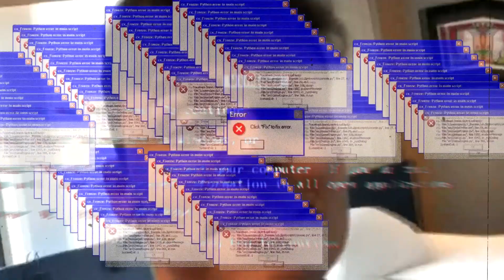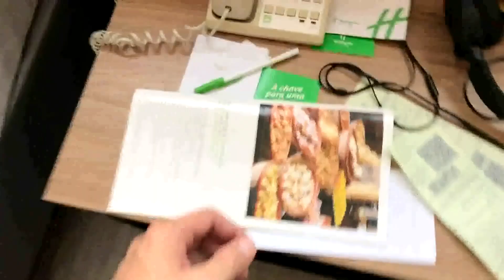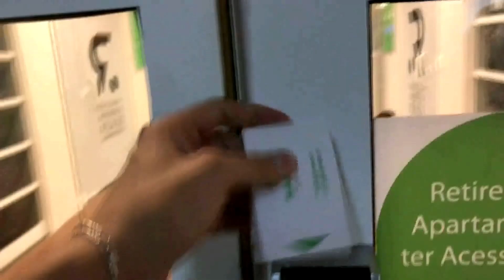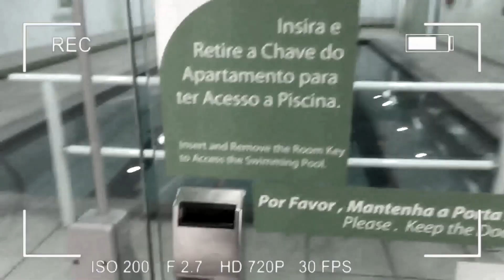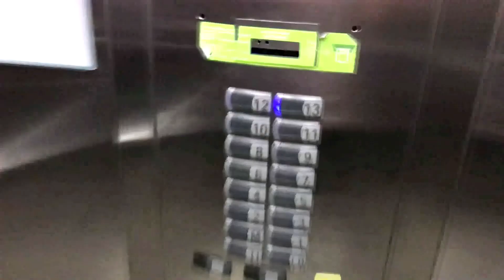FICAMOS PERDIDOS NESSE HOTEL ENORME... Aprontei !